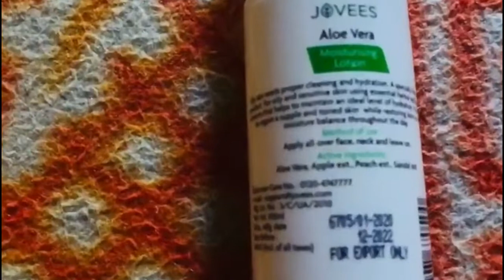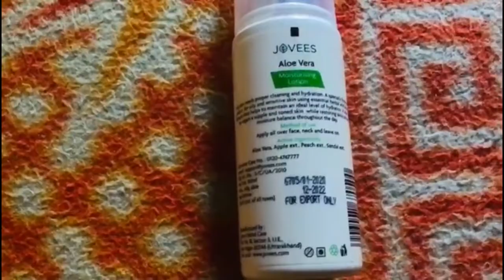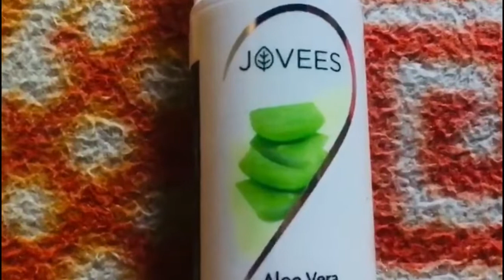JOVEES ALOVERA MOISTURIZER REVIEW SINHALA